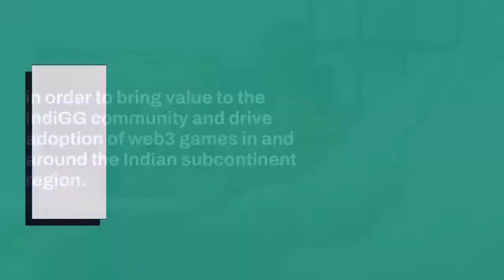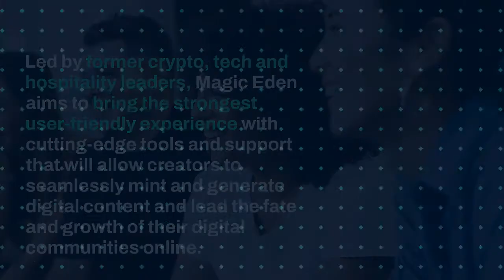IDIGG AND MAGIC EDEN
IndiGG Announces Partnership with the largest NFT Marketplace on Solana, Magic Eden.

IndiGG, a Sub-DAO of Yield Guild Games (YGG), is entering into a partnership with Magic Eden in order to bring value to the IndiGG community and drive adoption of web3 games